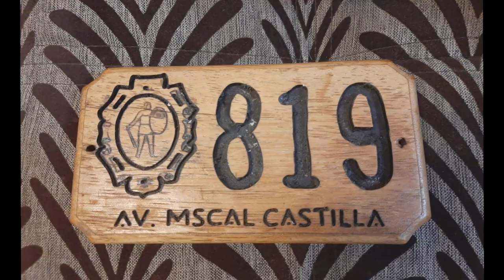CASTILLA 819 - Martín Cárdenas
Castilla 819 es la primera composición de tantos escrito instrumentalmente por el Huantino Martín Cárdenas, con marcada influencia europea donde desarrolla su carrera de artista nos regala el dominio de sus acordes en escenarios de la provincia de Huanta.